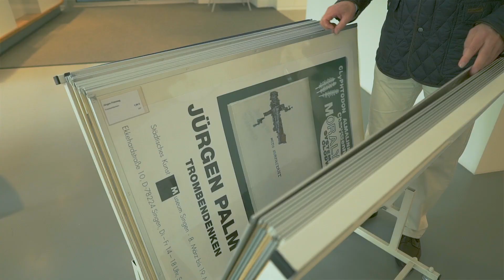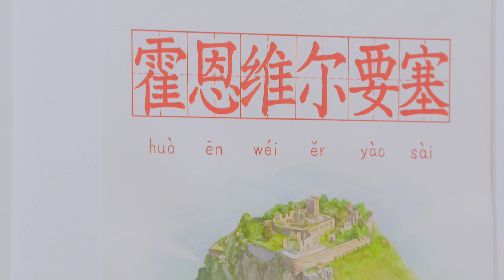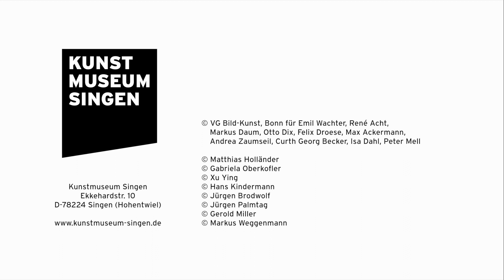Kunstmuseum Singen // Imagefilm 2017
Medienagentur - Filmproduktion Blum
Tel.: 07728/2320326

Die Medienagentur Blum ist Ihre Filmproduktion für Produktfilme, Imagefilme, Erklärfilme und Eventfilme in Villingen-Schwenningen!

Kein anderes Medium kann Emotionen und Erlebnisse so wiedergeben wie das Medium Film. Die Magie des Zusammenspiels von bewegten Bildern, Musik und Ton spricht alle Sinne zugleich an und kann dadurch auf tiefer Ebene überzeugen. Ganz gleich, welche Ziele Sie durch einen Film erreichen möchten – wir unterstützen Sie dabei. Wir arbeiten regional in Villingen-Schwenningen und an jedem Ort, an dem Sie uns benötigen.

Sie profitieren von über 10 Jahren Film-Erfahrung und unserer kompakten und effizienten Arbeitsweise, die Sie in allen Phasen des Filmprozesses - von der ersten Idee bis hin zum fertigen Film begleitet. Egal ob Konzeption, Dreh oder Post-Produktion, unsere erfahrenen und kreativen Spezialisten finden immer eine spektakuläre und individuelle Lösung.

Ebenso professionell ist die eingesetzte Technik. Wir nutzen ausschliesslich geeignete Komponenten namhafter Hersteller wie z.B. Sony FS7, Sony A7SII, DJI Ronin, DJI Inspire 2, Objektive von Zeiss, Canon und Sony.

Film ist unsere Leidenschaft. Wir arbeiten mit Begeisterung und Kreativität an Ihrem Film und sorgen dafür, dass Ihr Unternehmen und Ihre Produkte optimal dargestellt werden.

Außerdem denken wir einen Schritt weiter!

Zusammen mit unseren Experten aus Konzeption und Text, Filmproduktion, Marketing und Video-SEO sorgen wir dafür, das Ihr Film sichtbar wird im Netz und Ihre künftigen und jetzigen Kunden auch erreicht.

Letztendlich geht es nach der Konzeption und Produktion Ihres Filmes um die Auffindbarkeit bei Google, YouTube, Instagram etc. und um die Erfüllung Ihrer Marketingziele.

- Konzeption und Text sorgen dafür, dass Ihre Intension direkt und überzeugend ankommt.
- Unsere Filmproduktion setzt alles emotional und informativ ins richtige Licht, ob mit Realfilm, Animationen oder 3D Visualisierungen.
- Videomarketing und Video-SEO optimieren Ihre Inhalte und bringen Sie im Netz ganz nach vorne.

Sie sind interessiert? Sprechen Sie mit uns.